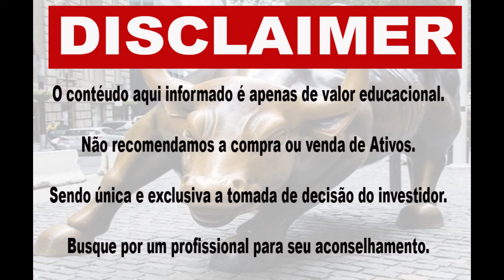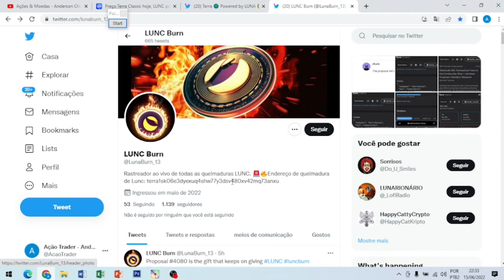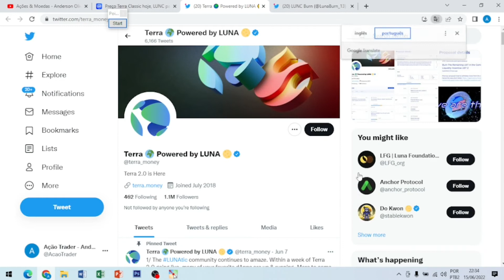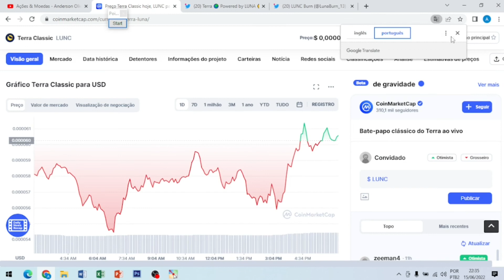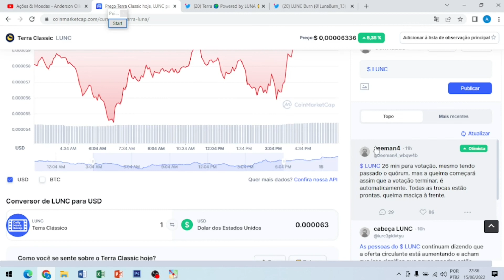LUNC TOKEN HOJE IMPORTANTE aprovação das QUEIMAS 🔥🕵🔥